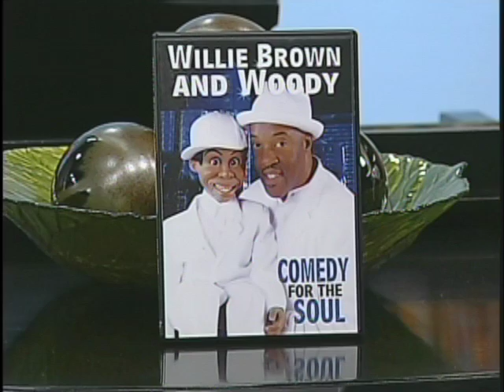Willie Brown and Woody on "I'm Just Sayin" With Pastor Dan Willis on the TCT Network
Check out the hilarious comedy team of Willie Brown and Woody with Pastor Dan Willis on "I'm Just Sayin".